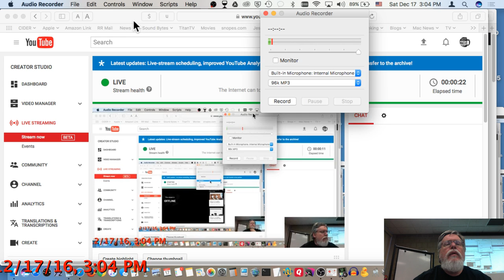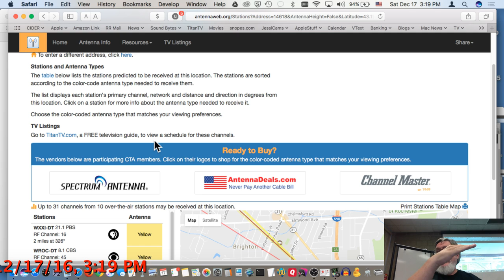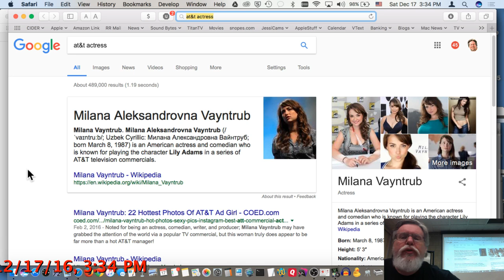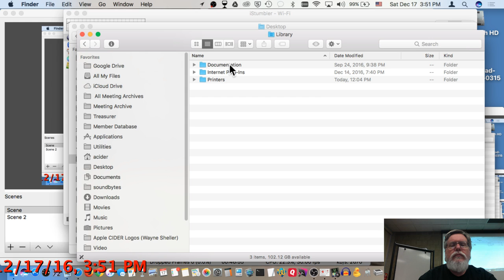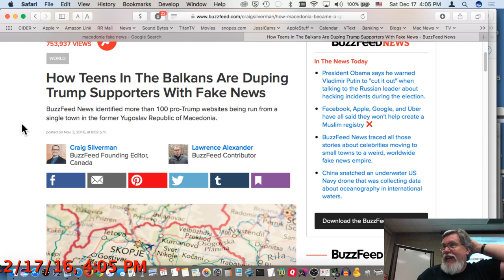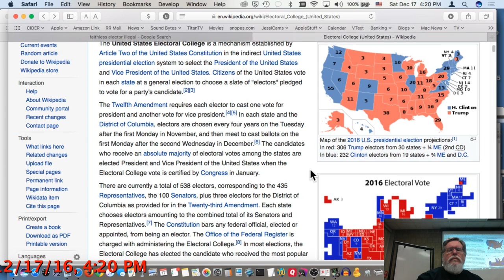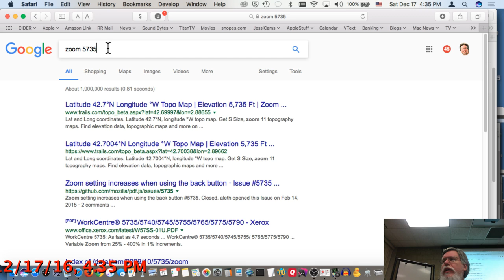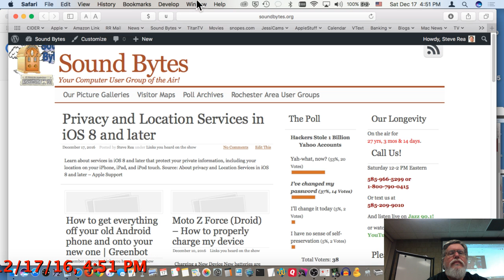2016-12-17 Apple CIDER Saturday Q&A